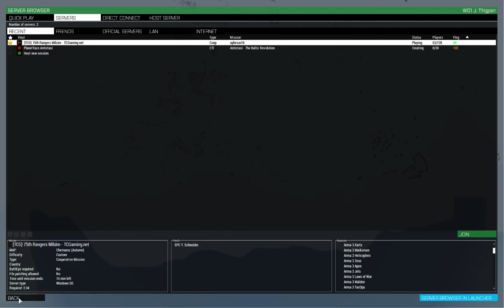Formation Fight X Vill #2